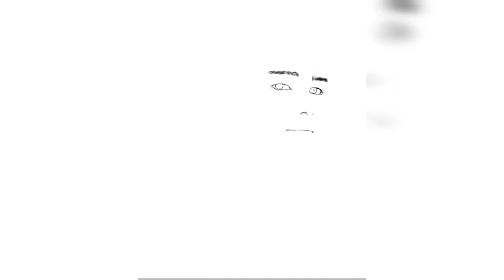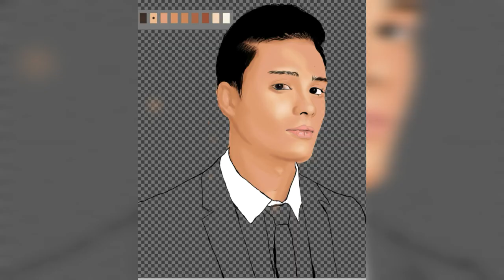MARCO GUMABAO VEXEL FANART IBISPAINT X TIME LAPSE